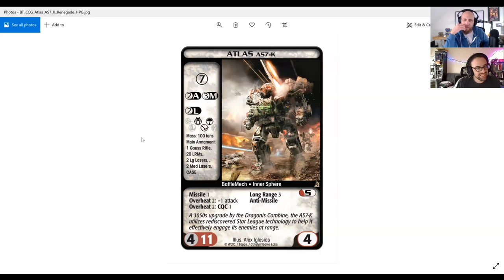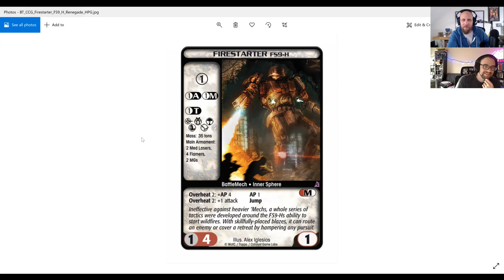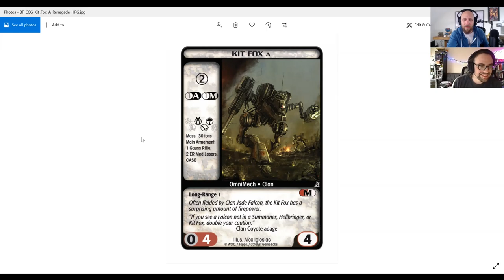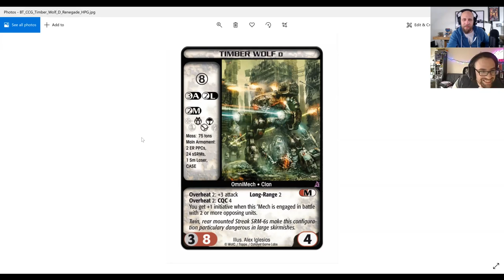A Conversation with Alex Iglesias | MechWarrior/BattleTech Concept Artist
Alex Iglesias (aka flyingdebris) has illustrated many of the iconic covers that grace modern BattleTech sourcebooks and box sets. As concept artist for MechWarrior Online, he has redefined the look of BattleMechs for a entire generation of the IP's online devotees. In this episode we explore Alex's fandom and how he translates the BattleTech universe into the visual medium for it's fans.

Timestamps
00:00:00 Introduction
00:00:30 Artist Tags vs Real Name
00:02:00 Non-Mech Interests
00:03:37 Early BattleTech Memories
00:07:07 Revisiting BattleTech: The Animated Series
00:11:45 Transitioning from Amateur to Professional
00:13:30 Creating Practical 'Mech Designs
00:18:59 Travis' CCG Update
00:23:45 Favorite Artists
00:25:13 How the Evolution from Canvas to Digital has Impacted Artists
00:27:50 Classic vs Modern BattleTech Art Styles
00:34:50 Creating a Consistent Visual Representation of 'Mech
00:39:02 Conceptualizing and Implementing Weapon Design for BattleMechs
00:50:48 Inspiration from Fans
00:53:38 Visualizing at BattleMech Cockpit
01:00:29 Custom CCG Cards
01:02:50 Parting Thoughts

Renegade HPG logo - Illustration by D.C. Bruins and Rudy Valle
Renegade HPG special screens - Illustrations by D.C. Bruins
Music credit - Mechwarrior 2 31st Century Combat Soundtrack by Activision, Track 6 - Composed by Kelly Walker Rogers, Gregory Alper, Jeehun Hwang